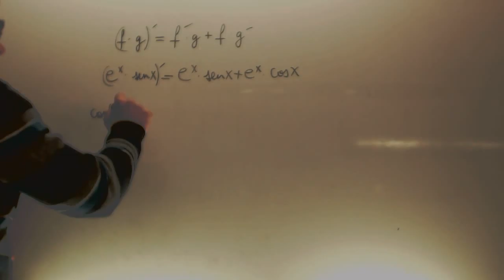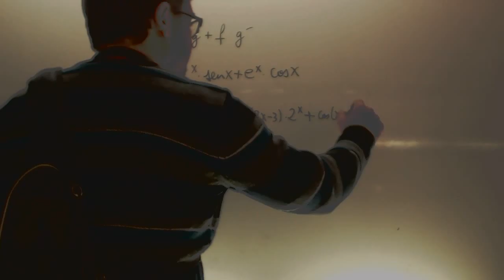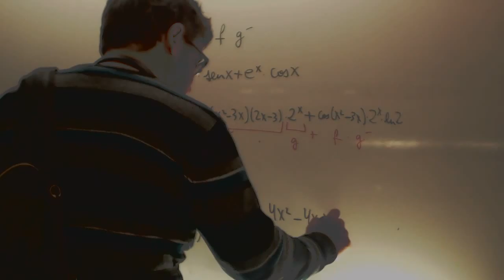Derivadas producto y division Matematicas Selectividad Academia Usero Estepona